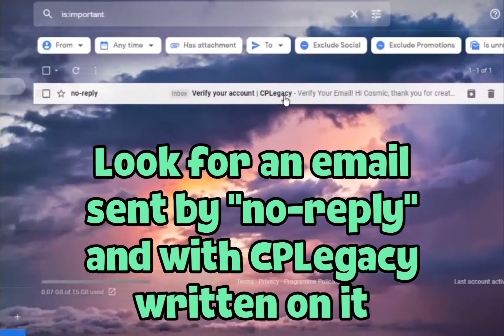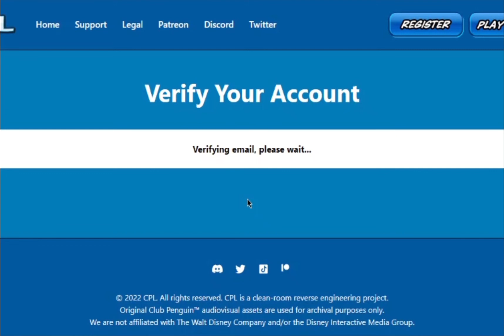How to UNRESTRICT chat! | Club Penguin Legacy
In this video, I showcase how to UNRESTRICT chat on CPL!

Meet Me! --
× NCP Main: Complexity
× NCP Alt: Cosmic CP
× CPL Main: Cosmic
× CSP Main: Cosmic (Moderator)

All my videos are based on Club Penguin Humour sequences.

(Please adhere to Community Guidelines before commenting.) :)